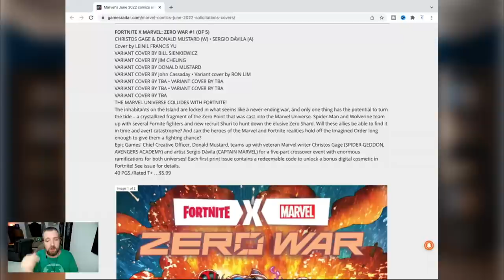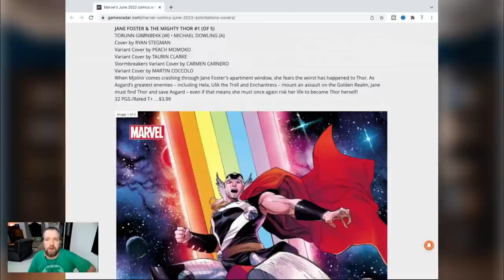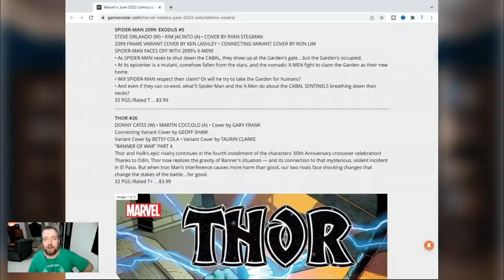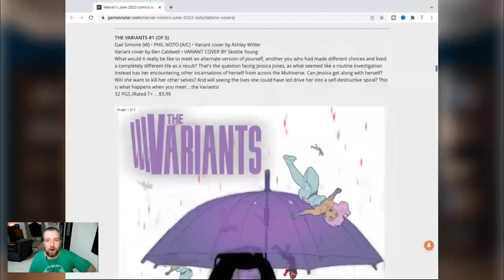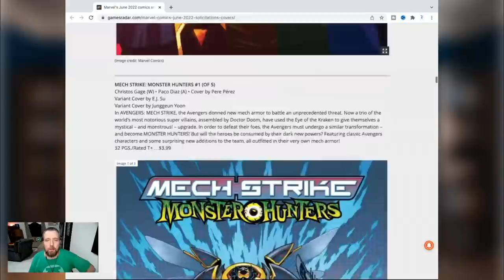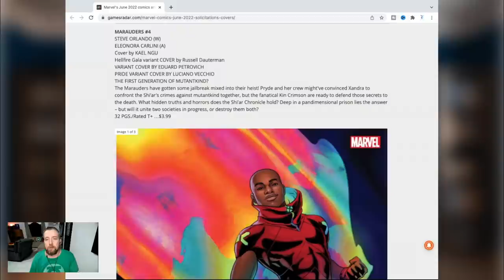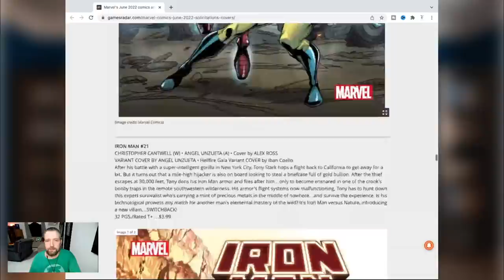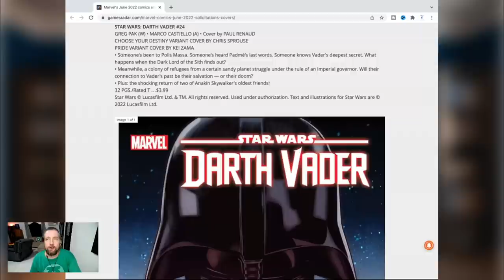Jane Foster THOR & Other Marvel Comics Nobody Wants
Marvel Comics June solicitations look very familiar. Mostly crap nobody wants to read like Jane Foster returning as Thor. Of course, this is releasing because of the upcoming Thor: Love and Thunder film. But in theory comic book should be created for comic readers. Unfortunately, Jane Foster Thor is more the norm Marvel Comics these days. Marvel Comics June solicitations are mostly comics nobody wants to read. But there are tons of variant covers.

Recommended Video
How Marvel Comics Damage Captain America Next